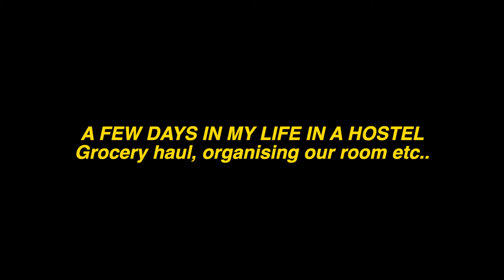Grocery Haul, Organising dorm room + Eating out for the first time!! | Aussie Travel Diaries #6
Grocery Haul, Organising dorm room + Eating out for the first time!! | Aussie Travel Diaries

♡ | social media | ♡
• FAQ
☾ Age? 21

• EQUIPMENT 🎥
This video is inspired by some of my favorite youtubers:
okaysage, Olivia jade, Emma Chamberlain, Summer McKeen, Tatiana Ringsby, Olivia Grace, Marla Catherine, Siena Mirabella, Hannah Meloche & Zoella

(this video is about: 2020, Tumblr,  Hostel, grocery haul, eating out for the first time in months, organising my dorm room in a hostel, working for accommodation, gold coast, aesthetic, lifestyle, cruelty-free, Swedish, Sweden, Backpacking, Traveling, Vlog, Australia, Moving to Australia, WHV, Working Holiday Visa, What I did on my Gap year, what i eat in a day, fitness, healthy, workout routine, beauty, fashion, makeup, vegetarian, vlog)